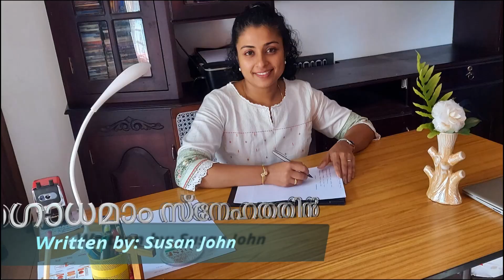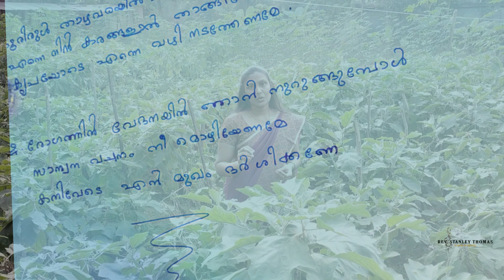Agathamaam Snehathin | അഗാധമാം സ്നേഹത്തിൻ| Malayalam Christian Song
Performed by Mrs Sneha Anish
Lyrics- Susan John
Music Production - Rev. Stanley Thomas
FULL LYRICS PLEASE SCROLL BELOW

(Vocal and camera was done via mobile phone)

Special Thanks

Location & Camera- Rev. Anish C Skariah- Jagdal Mission

Title Video Artwork- Aji Chacko, London

അഗാധമാം സ്നേഹത്തിൻ അഴൽ അറിയും നാഥാ,
അനന്തമാം പ്രേമത്തിൽ നിറഞ്ഞവനെ;
അഗണ്യമാം വരങ്ങളിൻ ഉറ വിടമാം നാഥാ,
അനുതാപിയാം അടിയനെ അനുഗ്രഹിക്ക

യാഹ്‌വെ, യാഹ്‌വെ കേൾക്കേണമേ,
നിൻ ജനത്തിൻ പ്രാർത്ഥനകൾ !
യാഹ്‌വെ, യാഹ്‌വെ അരുളേണമേ
നിൻ ജനത്തിൻ യാചനകൾ !

1. കൂരിരുൾ താഴ്വരയിൽ ഏകനായി ഞാൻ നടക്കുമ്പോൾ
എന്നെ നിൻ കരങ്ങളാൽ താങ്ങിടേണേ
കൃപയോടെ എന്നെ വഴി നടത്തേണമേ.

2. രോഗത്തിൻ വേദനയിൽ ഞാൻ ഏറ്റം  നുറുങ്ങുമ്പോൾ
സാന്ദ്വന വചനം നീ തന്നീടണമേ
കനിവോടെ എൻ മുഖം ദർശിക്കണേ